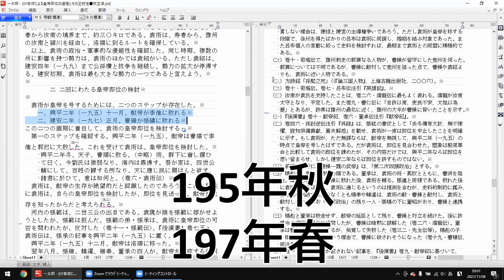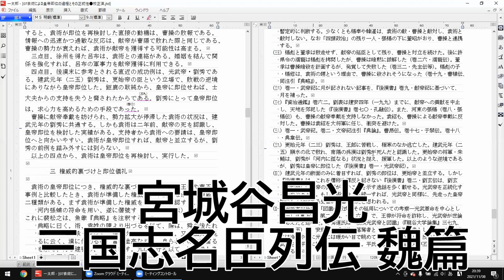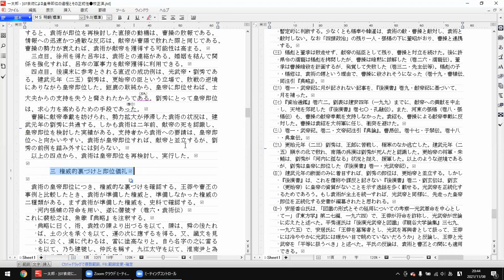【護倭10】袁術vs曹操の献帝争奪戦｜即位直前の群雄の動き｜いつか聞きたい三国志 巻十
三国志の音声番組を始めました。三国志が好きすぎて大学院に出席した経験もあるふたりが、趣味として三国志を語ります。ひとりじゃ無理でした。ふたりだから聞きやすいラジオになっていると思います。
@Hiro_Satoh 佐藤ひろお　@darql 護倭中郎将（ごわ）

前回動画
【護倭07】袁術が支配した4つの州？｜問題設定と論証の方法｜いつか聞きたい三国志 巻七